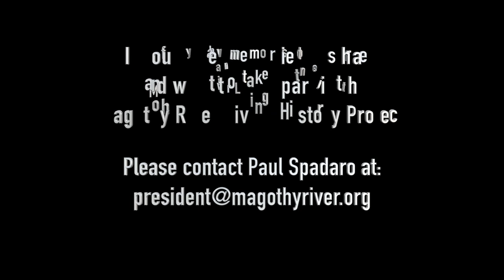First Schools of Severna Park